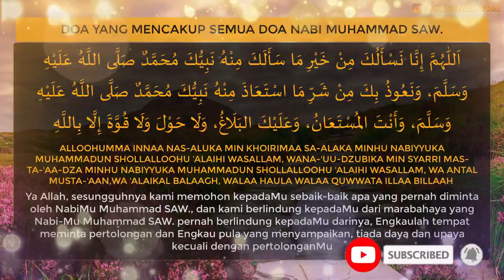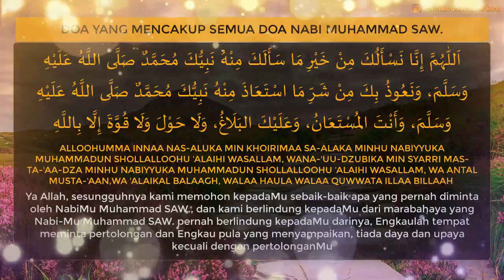Doa yang Mencakup Segala Doa Kebaikan dan Perlindungan Nabi Muhammad ﷺ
Doa ini merupakan inti dari semua doa yang pernah dipanjatkan oleh Nabi Muhammad ﷺ, mencakup permohonan untuk segala kebaikan dan perlindungan dari segala keburukan yang beliau mintakan kepada Allah.

اللُهُمَّ إِنَّا نَسْأَلُكَ مِنْ خَيْرِ مَا سَأَلَكَ مِنْهُ نَبِيُّكَ مُحَمَّدٌ صَلَىُ اللهُ عَلَيْهِ وَسَلَّمَ، وَنَعُوذُ بِكَ مِنْ شَرِّ مَا اسْتَعَاذَ مِنْهُ نَبِيُّكَ مُحَمَّدٌ صَلَّى اللهُ عَلَيْهِ وَسَلَّمَ، وَأَنْتَ الْمُسْتَعَانُ، وَعَلَيْكَ البَلَاغُ، وَلَا حَوْلَ وَلَا قُوَّةَ إِلَّا بِاللَّهِ

Artinya:
"Ya Allah, sesungguhnya kami memohon kepada-Mu sebaik-baik apa yang pernah diminta oleh Nabi-Mu Muhammad ﷺ, dan kami berlindung kepada-Mu dari marabahaya yang Nabi-Mu Muhammad ﷺ pernah berlindung kepada-Mu darinya. Engkaulah tempat meminta pertolongan, dan Engkau pula yang menyampaikan (segala kebaikan). Tiada daya dan upaya kecuali dengan pertolongan-Mu."

🌟 Keutamaan Doa Ini:

Memohon segala kebaikan yang pernah diminta oleh Rasulullah ﷺ.
Berlindung dari segala keburukan yang Rasulullah ﷺ pernah hindari.
Menyerahkan sepenuhnya pertolongan kepada Allah, sumber kekuatan sejati.
📜 Amalkan doa ini secara rutin untuk meraih keberkahan, perlindungan, dan kemuliaan sebagaimana yang diraih oleh Nabi Muhammad ﷺ.

🎥 Saksikan, resapi, dan bagikan kepada sesama untuk menyebarkan manfaat dan rahmat.

📚 Ingin memiliki buku saku lengkap berisi doa, dzikir, sholawat, wirid, hizib, dan ratib? Kunjungi Fatwa Pustaka sekarang! Temukan berbagai koleksi Islami yang praktis dan bermanfaat untuk keseharian Anda. Klik untuk berbelanja!